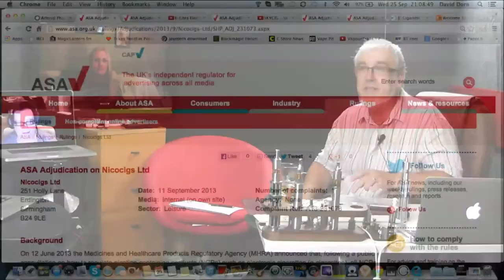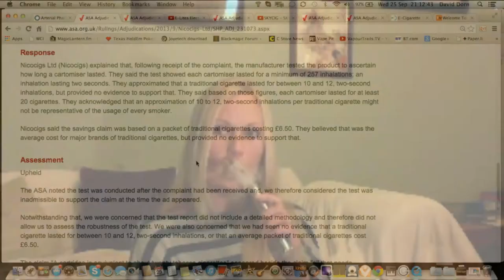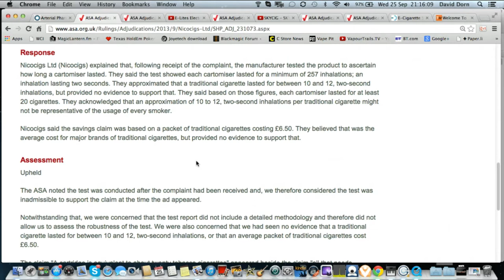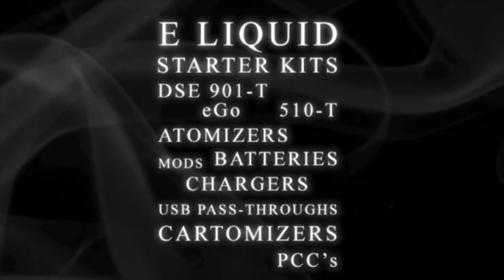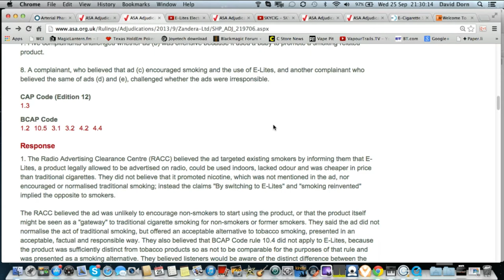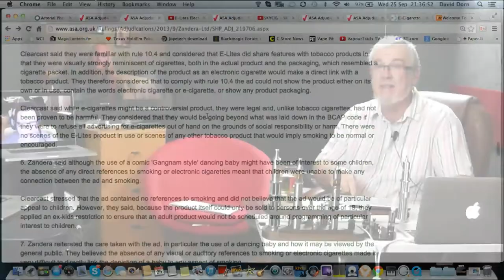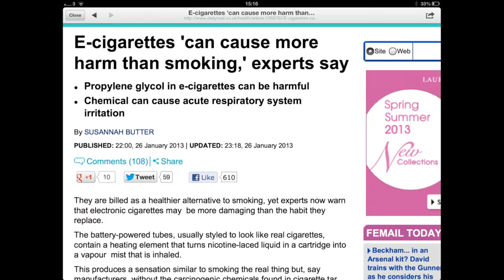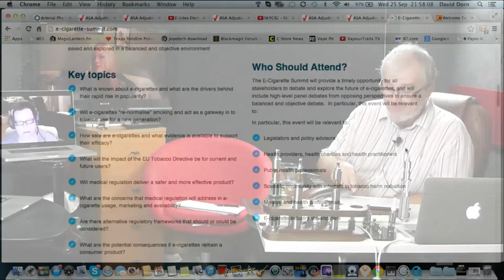VT Talk 25-09 - Advertise and be damned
Sav and Dave host Lorien to look at today's ASA Rulings with regard to TV advertising of e-cigs